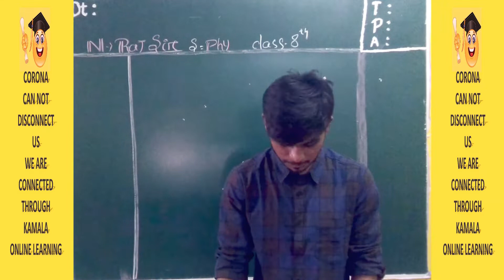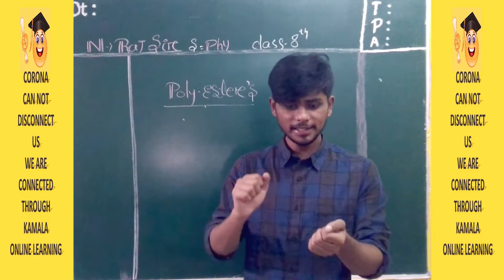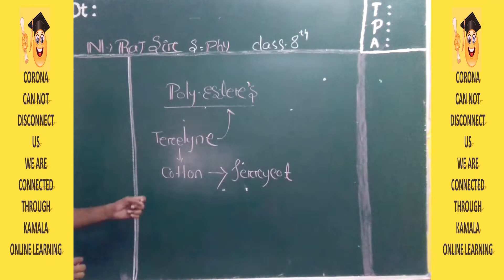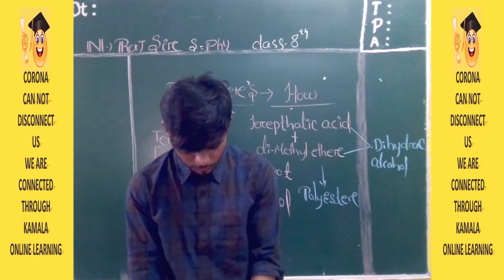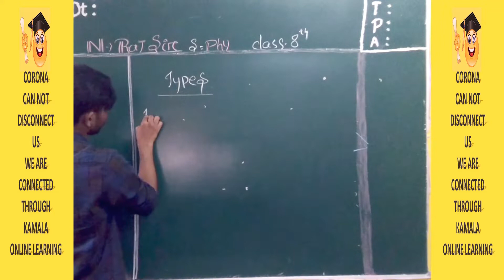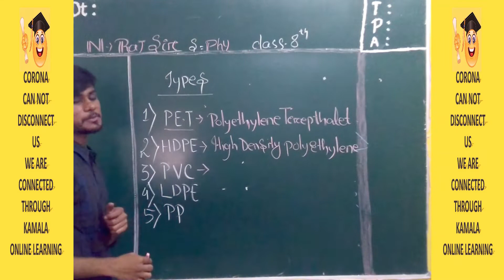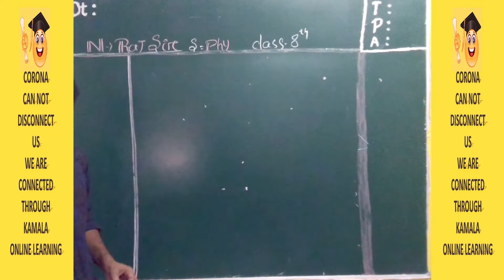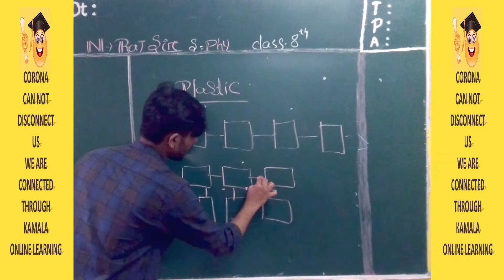8TH_CLASS_PHYSICS_LS3_PT5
kamalaonlineprogram
Hello Children!
Good Luck!
HAPPY LEARNING!